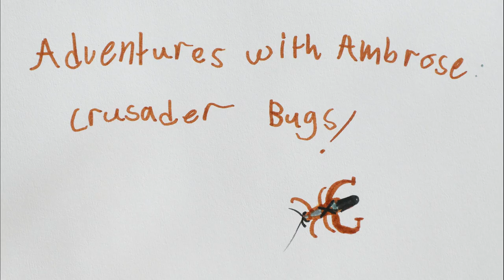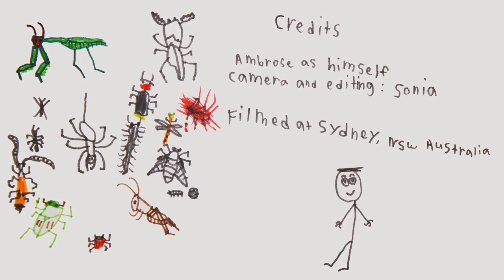AwA Crusader Bug (Mictis profana)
Take an Adventure with Ambrose to see a Crusader Bug, and watch liquid squirt out of the end of its abdomen!